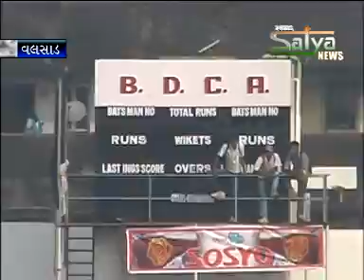2 NEWS 01 12 2010